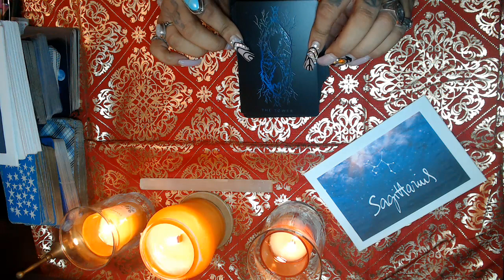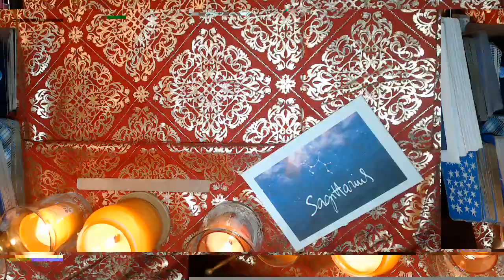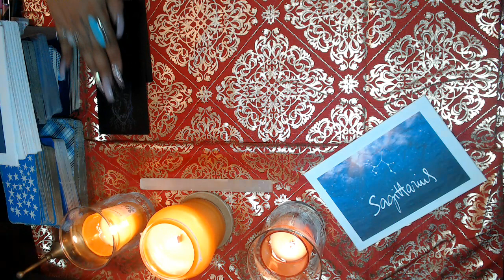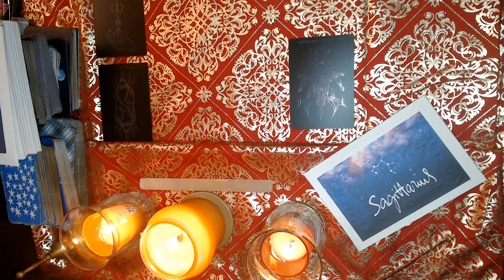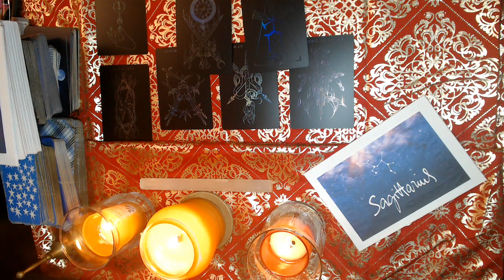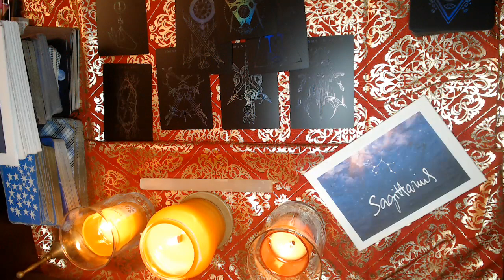SAGITTARIUS- DECEMBER "DESTROY TO REBUILD" 2021